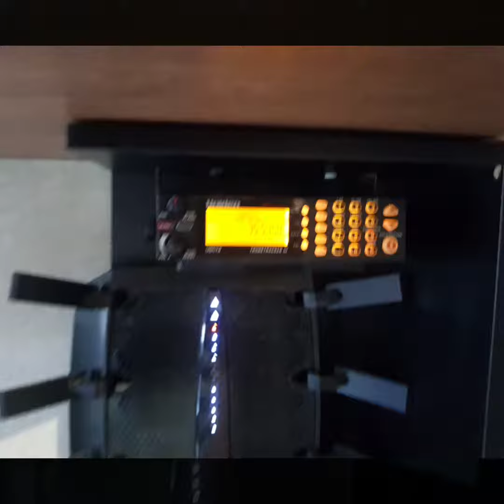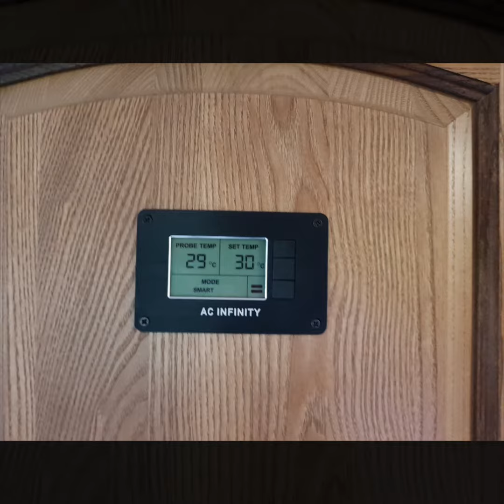My complete PC setup